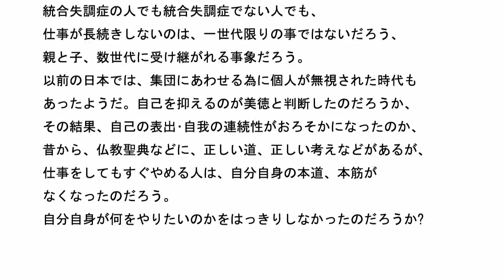統合失調症の原因は何か その40 仕事が長続きしない人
学生や会社員が、仕事をしても、すぐやめる人がいるが、
他方で、感じの悪いヤツなどは仕事が長続きする人もいる。
なぜこのような事になってしまうのか?

仕事が長続きする人は集団の中でも自分のペースを保っていられる、
自己を抑える事は少ないようだ、集団は個人の集まりと言われるが、
それになじんでいる。

これは過去に於いても、自分の思い通りに生きているので、
自我の発達も優れる事になったのだろう、
集団の中にいても、それほど自己を抑える事はないようだ。
ーーー
自分の思い通りに生きるというのは、いい意味も含めている。
キリスト教でも仏教でも正しい道と言うのが出てくるが、
この意味も含めている、私が見て感じが悪いと思った人でも、
他の人から見たら、感じが悪いと思わない場合がある。

自我の発展には、善人も悪人も関係ないのかもしれない、
自分の思い通りに生きると、集団の中でも自我が
しっかり保たれるのかもしれない。

いずれにせよ、ある人が仕事が長続きしなく、感じが悪いやつが
仕事が長続きする原因を探るのは大変有意義である。
ーーー
統合失調症の人でも統合失調症でない人でも、
仕事が長続きしないのは、一世代限りの事ではないだろう、
親と子、数世代に受け継がれる事象だろう。

以前の日本では、集団にあわせる為に個人が無視された時代も
あったようだ。
自己を抑えるのが美徳と判断したのだろうか、
その結果、自己の表出･自我の連続性がおろそかになったのか、

昔から、仏教聖典などに、正しい道、正しい考えなどがあるが、
仕事をしてもすぐやめる人は、自分自身の本道、本筋がなくなった
のだろう。

自分自身が何をやりたいのかをはっきりしなかったのだろうか?